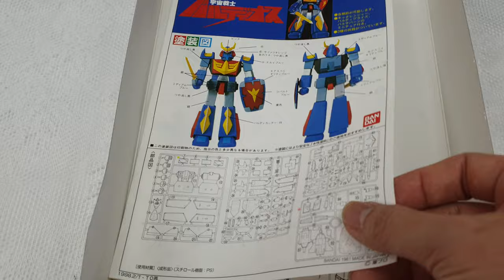튜닝타임즈 프라모델 강좌 용산팀 이상백 강사님의 Bandai 반다이 1/550 Baldios 발디오스 완성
용산 아이파크문화센터 토요일 프라모델 디오라마 수업을 담당하고 있는 이상백 강사님이 본토에서 사오신 키트라고 하시면서 30년 전의 추억을 떠올리며 고전프라 작업을 해주셨는데요, 좌우로 분할된 부품을 일일이 접합선 수정하고 마스킹 색칠까지 해서 완성하게 되셨다고 말해 주셨습니다^^ 튜닝타임즈